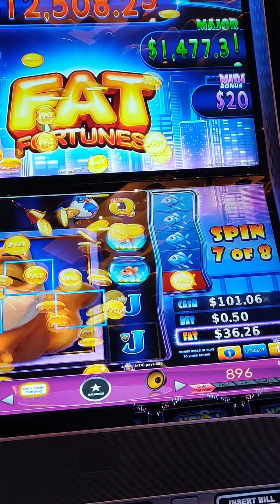FAT FORTUNES SLOT FOR THE WIN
nice hit